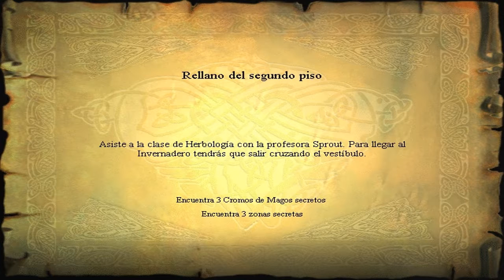Harry Potter y La Piedra Filosofal | Episodio 2 | Wingardium Leviosa | Darkos256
★ Agregame ★
▶Skype: daniel.lazaro20
▶Xbox Live: Darkos256
▶PSN: itsDarkos256
▶WoW: Itzdarkos

▶ The Survival Games:
▶sg32.lbsg.net
▶sg24.lbsg.net

▶ Skywars:
▶sw32.lbsg.net
▶sw24.lbsg.net

Lα cσpiα dε εstε vidεσ,
sεяα dεnunciαdα.
Tσdσs lσs Dεяεcнσs Rεsεяvαdσs.
Original©